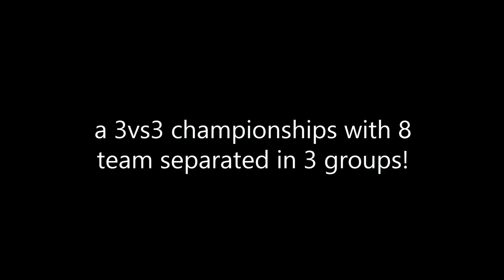[CTR:NF] TEAM WARS S1E1 : Un début compliqué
Welcome for ur first match of the team wars! It's a 3v3 championships with 3 groups of 8 teams. A match is 8 races in 5 laps.
Ur first match was against Invictus Relics , enjoy!